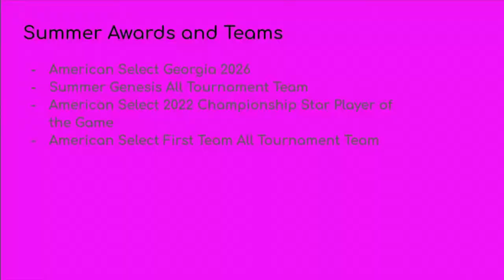Hannah Daley 2026 - Summer Highlight Video 2022